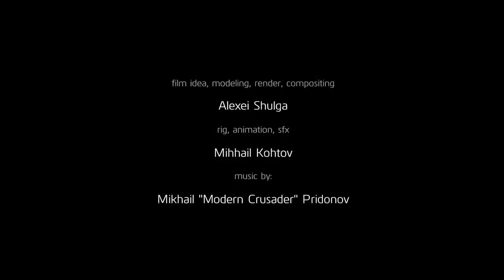Sci-fi film "Autonomous" - Short Film by Team Autonomous | Astronaut Monkey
Credits: TheCGBros